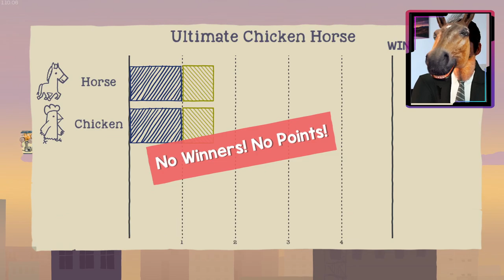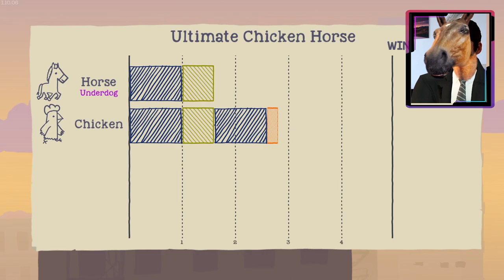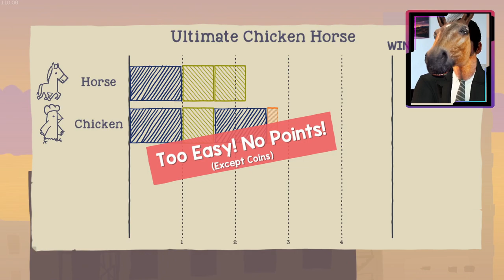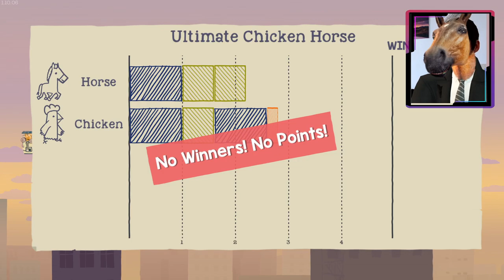Ultimate Chicken Horse - Learn How to Play Local Multiplayer with Friends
- 00:00 - Intro
- 00:25 - Tutorial
- 02:16 - Gameplay

Our Hardware:
Recommended Accessories:

3 Xbox 360 Wireless Controller
1 Xbox 360 Wireless Gaming Receiver (Up to 4 Controllers on PC)

Coop Local Gaming Computer:
POWER: 700W
BOARD:  ASUSTeK TUF GAMING A520M-PLUS II
CPU: AMD - Ryzen 5 5600
GRAPHIC CARD: RTX 2060 12GB
HDD: 223GB KINGSTON (SSD)
931GB TOSHIBA (HDD)
931GB KINGSTON (SSD)